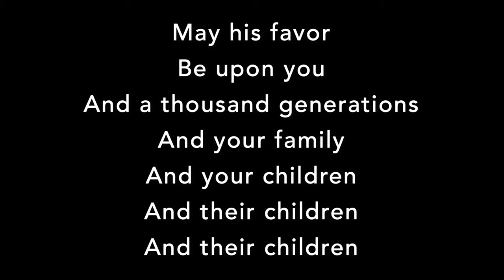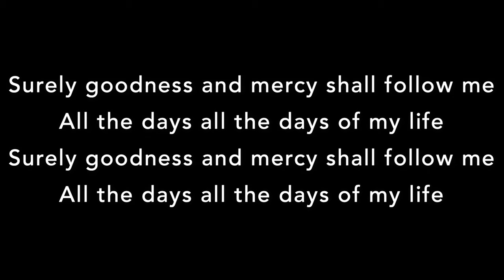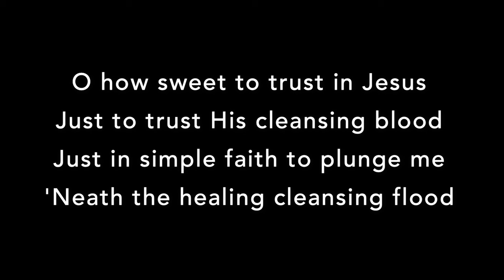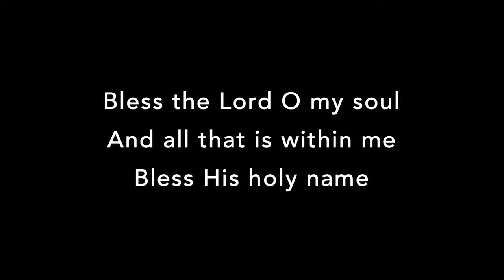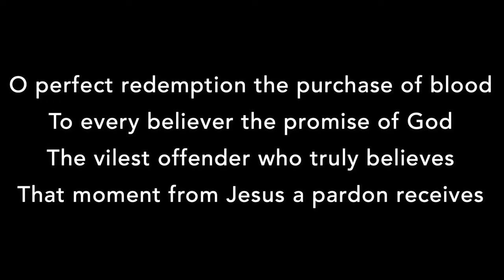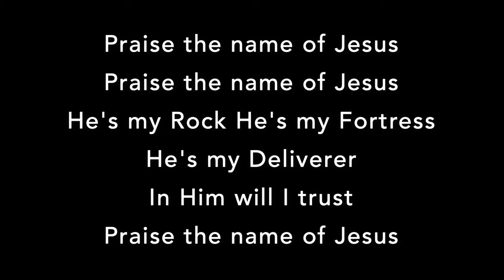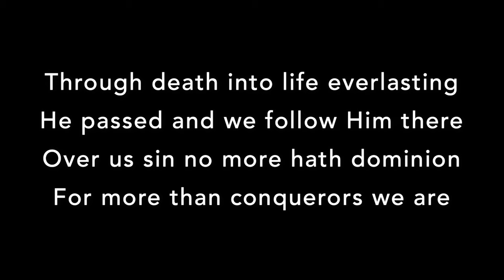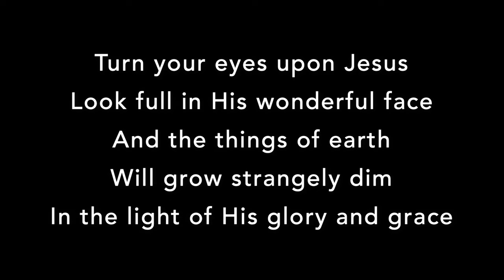Morning Service - 5/14/23